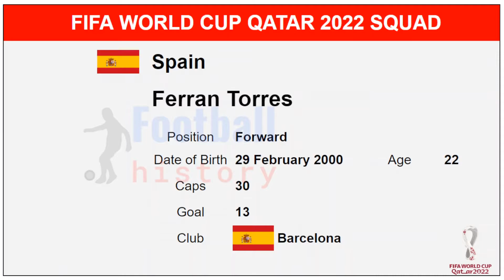Group E All Squad FIFA World Cup 2022 | Spain | Germany | Japan | Costa Rica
The 2022 FIFA World Cup is an upcoming international football tournament held in Qatar from 20 November to 18 December 2022. The 32 national teams involved in the tournament are required to register a squad of up to 26 players, including three goalkeepers. Only players in these squads are eligible to take part in the tournament.

Spain Squad FIFA World Cup 2022
Robert Sánchez
David Raya
Unai Simón
César Azpilicueta
Eric García
Pau Torres
José Gayà
Hugo Guillamón
Jordi Alba
Dani Carvajal
Aymeric Laporte
Sergio Busquets
Marcos Llorente
Koke
Gavi
Rodri
Carlos Soler
Pedri
Álvaro Morata
Marco Asensio
Ferran Torres
Nico Williams
Yeremy Pino
Dani Olmo
Pablo Sarabia
Ansu Fati

Germany Squad FIFA World Cup 2022
Manuel Neuer
Kevin Trapp
Marc-André ter Stegen
Antonio Rüdiger
David Raum
Matthias Ginter
Thilo Kehrer
Niklas Süle
Lukas Klostermann
Christian Günter
Nico Schlotterbeck
Armel Bella-Kotchap
Joshua Kimmich
Kai Havertz
Leon Goretzka
Mario Götze
Jamal Musiala
Julian Brandt
Jonas Hofmann
İlkay Gündoğan
Niclas Füllkrug
Serge Gnabry
Thomas Müller
Leroy Sané
Karim Adeyemi
Youssoufa Moukoko

Japan Squad FIFA World Cup 2022
Eiji Kawashima
Shūichi Gonda
Daniel Schmidt
Miki Yamane
Shogo Taniguchi
Ko Itakura
Yuto Nagatomo
Takehiro Tomiyasu
Hiroki Sakai
Maya Yoshida
Hiroki Ito
Wataru Endo
Gaku Shibasaki
Ritsu Dōan
Kaoru Mitoma
Takumi Minamino
Takefusa Kubo
Hidemasa Morita
Junya Ito
Daichi Kamada
Ao Tanaka
Yuki Soma
Takuma Asano
Shuto Machino
Ayase Ueda
Daizen Maeda

Costa RIca Squad FIFA World Cup 2022
Keylor Navas
Esteban Alvarado
Patrick Sequeira
Francisco Calvo
Bryan Oviedo
Óscar Duarte
Kendall Waston
Rónald Matarrita
Keysher Fuller
Juan Pablo Vargas
Carlos Martínez
Celso Borges
Bryan Ruiz
Yeltsin Tejeda
Gerson Torres
Jewison Bennette
Daniel Chacón
Youstin Salas
Roan Wilson
Brandon Aguilera
Douglas López
Anthony Hernández
Álvaro Zamora
Joel Campbell
Johan Venegas
Anthony Contreras